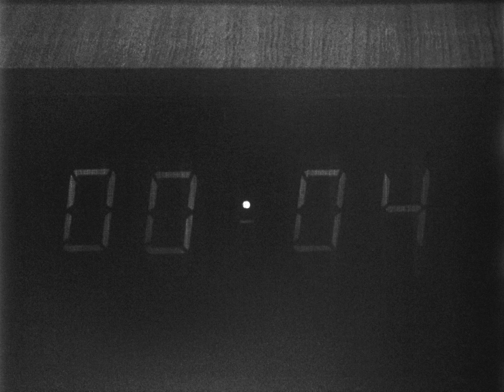Взлет разрешается, 1980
Фильм рассказывает о подразделении Внутренних войск МВД СССР (ОМСДОН) предназначенном для борьбы с авиационным терроризмом.